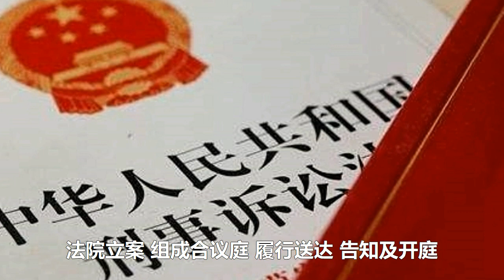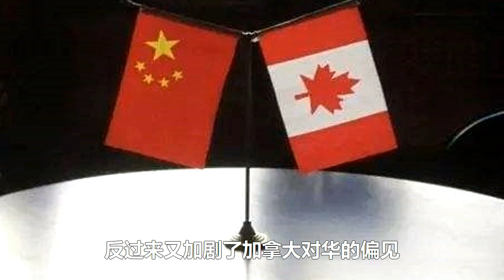澳大利亚跳出来挺加拿大，华春莹回应绝了！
澳大利亚跳出来挺加拿大，华春莹回答绝了！

加拿大总理15日称，中方“随意”执法。近日，澳大利亚代理外长也就此声明称，谢伦伯格案不适用死刑，中方不应如此快速断案。中国担不担心国际社会的反对声音？